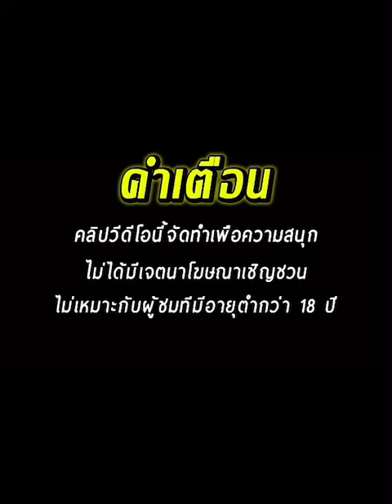สล็อตแตกง่าย สล็อตเว็บตรง สล็อตวอเลท : สล็อตค็อกเทล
➤ cocktailnight   สล็อตค็อกเทล

สล็อตแตกง่าย สล็อตทุนน้อย สล็อตแตกหนัก  เว็บตรงtruewallet สล็อตวอเลท สล็อตเว็บตรงแตกง่าย
เว็บตรงสล็อต truewallet